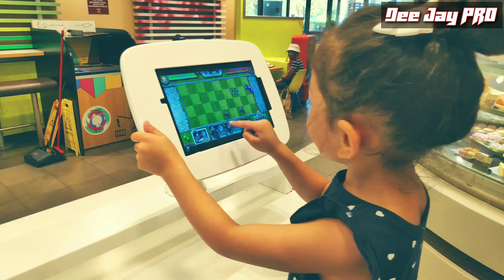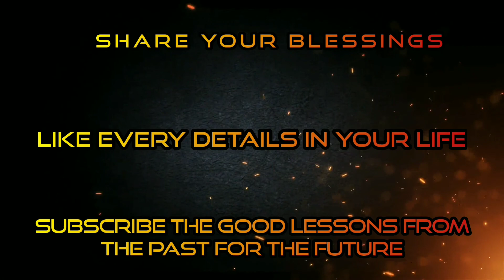METROPOLI Milan Italy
So good to be back.

So many time na nasayang.

So balik upload na ulit ng memories si Dadee Jay 😂😂😂

SHARE your blessings
LIKE every details in your life